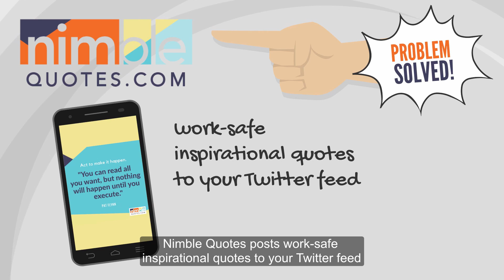What To Tweet About?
Save time! Use Nimble Quotes. Sign up and the service will be tweeting work-safe inspirational quotes from your Twitter account as if you've tweeted them yourself. The most convenient, hassle-free Twitter tool for you to take your time back. Ideal for social media managers, social media strategists, professionals, social selling experts and business owners who need to save time and have the confidence that a reliable service will keep them tweeting and looking great 24/7.